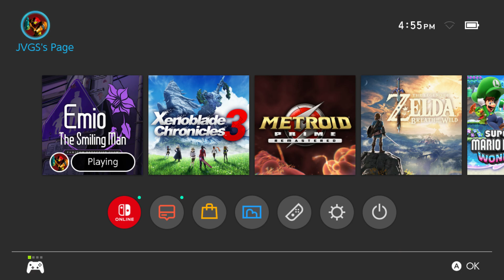Emio - The Smiling Man - Chapter 2 Police Station: Meet with Kamada (Makoto Kuze, Missing Men)